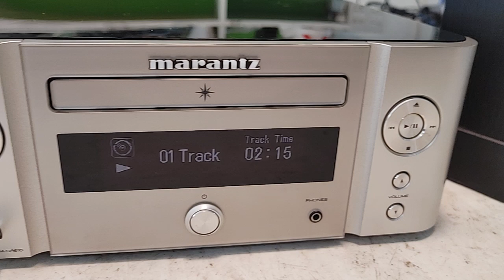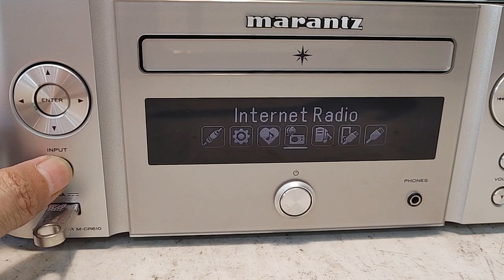Tannoy 605 giá 5tr3